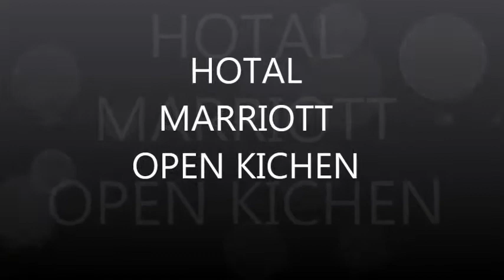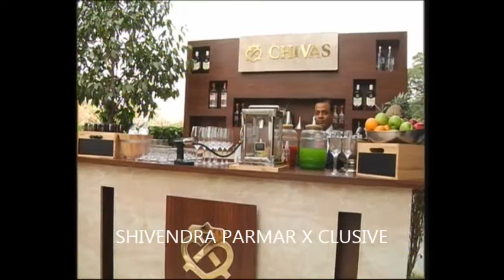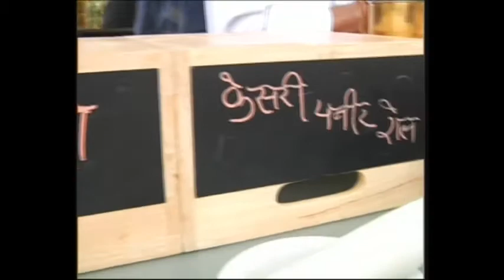indore foodi new open kichen marroitt hotal